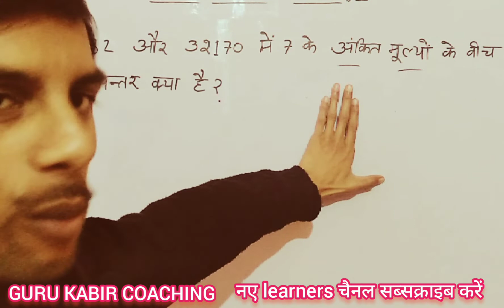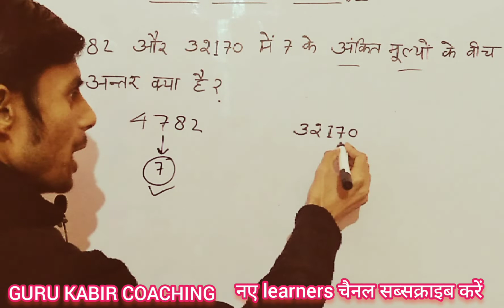4782 और 32170 में 7 के अंकित मूल्यों का अन्तर क्या है। अंकित मूल्य वाले सवाल । अंकित मूल्य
अंकित मूल्य
ankit mulaya
अंकित मूल्य वाले सवाल
hi learners is video me hamne mathematics ke antargat ankit mulya ka sabaal hal karne ki short trick batayi hai jo question ctet और doosre exams me poocha jata hai